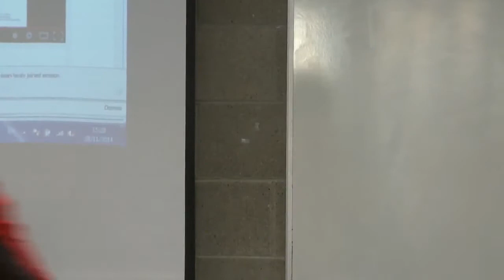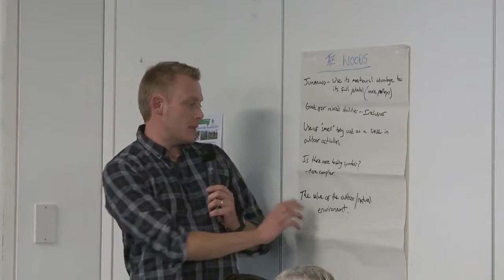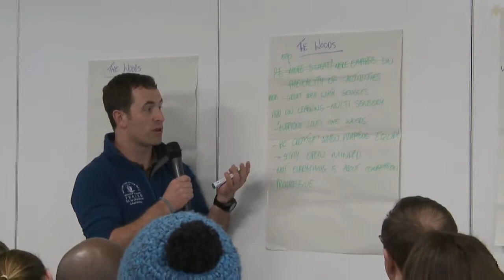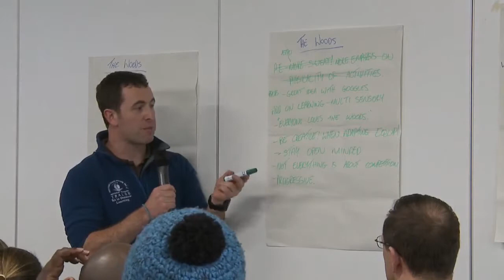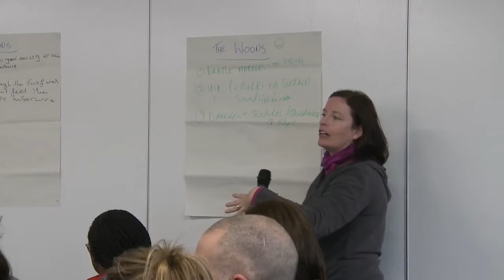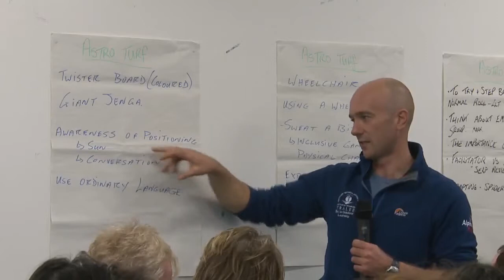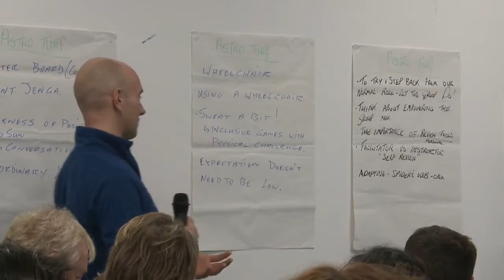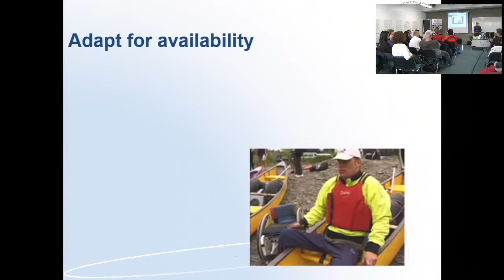Feedback from Practicals